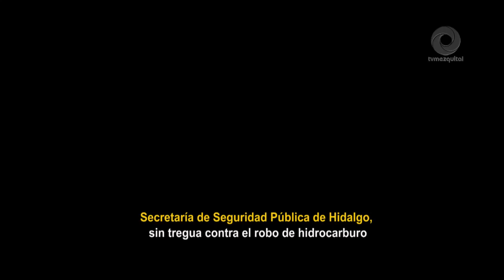Secretaría de Seguridad Pública de Hidalgo, sin tregua contra el robo de hidrocarburo